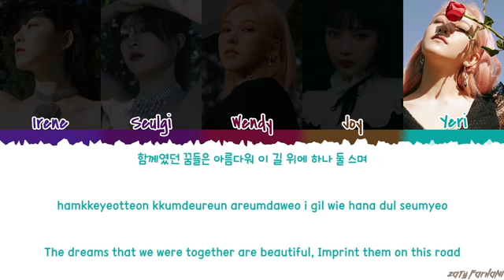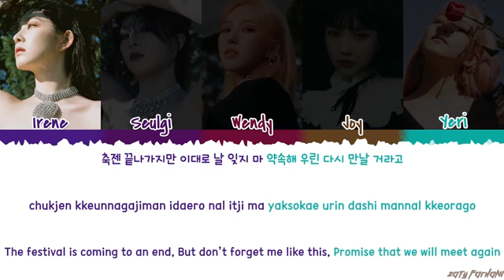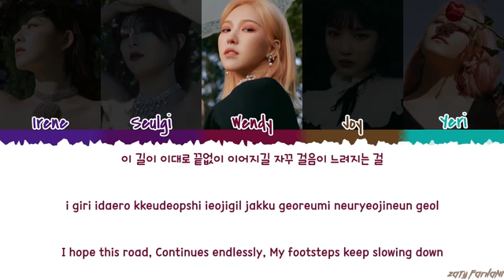RED VELVET (레드벨벳) - 'REMEMBER FOREVER' Lyrics [Color Coded_Han_Rom_Eng]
💕 FOLLOW ME 💕